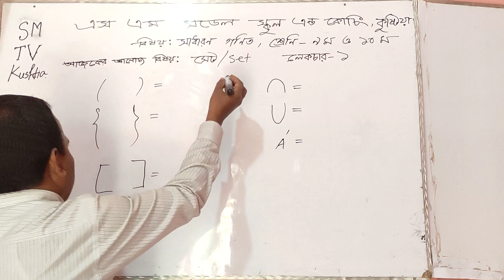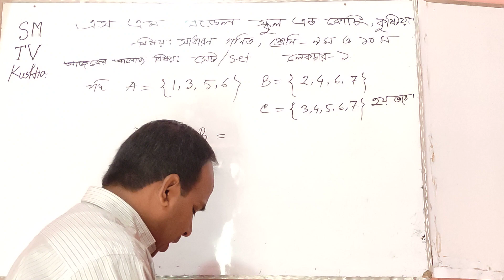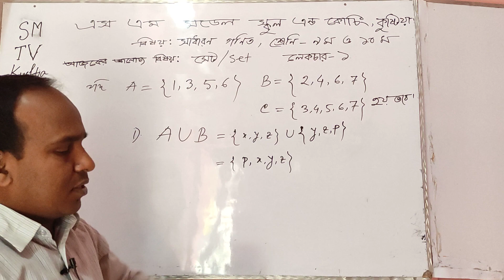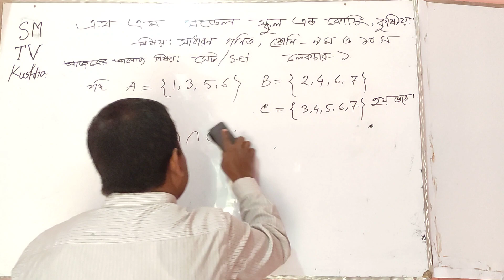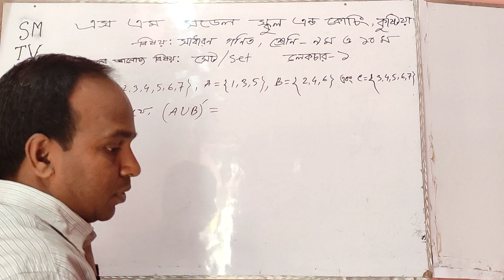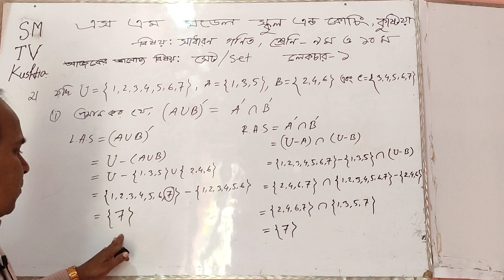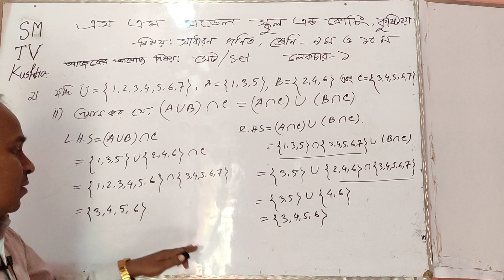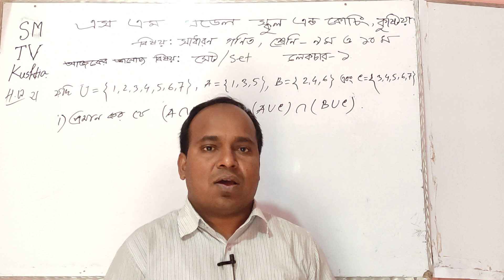৯ম ও ১০ম শ্রেণির গণিতের লেকচার -১ (এস এম মডেল স্কুল এন্ড কোচিং, কুষ্টিয়া।)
৯ম ও ১০ম শ্রেণির গণিতের, লেকচার - ১
এস এম মডেল স্কুল এন্ড কোচিং
১৯ উপেন্দ্রনাথ চক্রবর্তী সড়ক, আমলাপাড়া কুষ্টিয়া। মোবাইল নং ০১৯১৬-২৬০২৫৩ এস এম মডেল স্কুলে (প্লে থেকে পঞ্চম শ্রেণি পর্যন্ত) পড়াশোনা করানো হয়। এস এম মডেল স্কুল এন্ড কোচিংয়ে (প্লে থেকে দ্বাদশ শ্রেণি পর্যন্ত) পড়ালেখা করানো হয়।নিয়মিত ক্লাস নেয়া হয়  এবং দুর্বল ছাত্র-ছাত্রীদের আলাদা ব্যাচ করে ভালোভাবে তাদেরকে পড়ালেখা বুঝিয়ে দেয়া হয়। সপ্তাহে ৬ দিন ক্লাস হয় শুধুমাত্র শুক্রবার দিন স্কুল ও কোচিং বন্ধ থাকে।